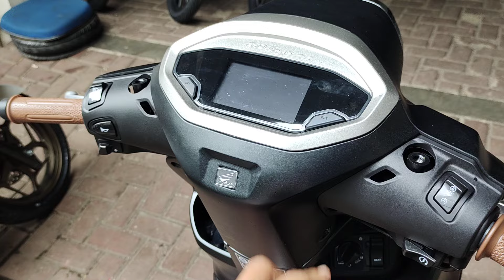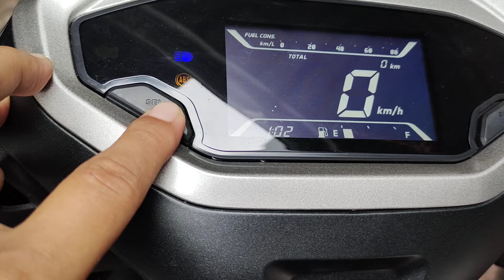STYLO 160 ABS BLACK || MEWAH BANGET 🔥🔥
HONDA STYLO 160 ABS BLACK 2024
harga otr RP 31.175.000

Type ABS ada 3 warna:
-Royal Green
-Royal matte white
-Royal matte black

Berat kosong type ABS (118 kg)
4katup,eSP+
Rasio kompresi 12:1

FITUR
-digital panel meter
-All LED
-Smart key system
-USB charger